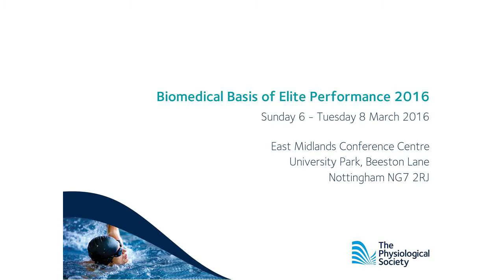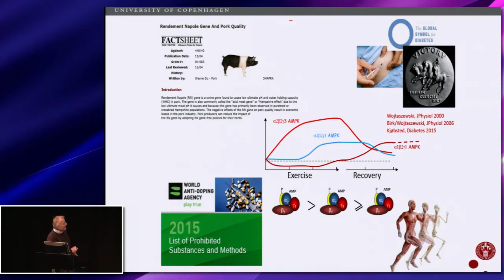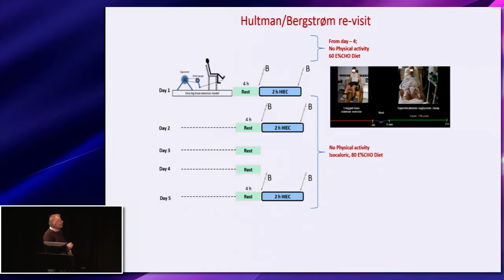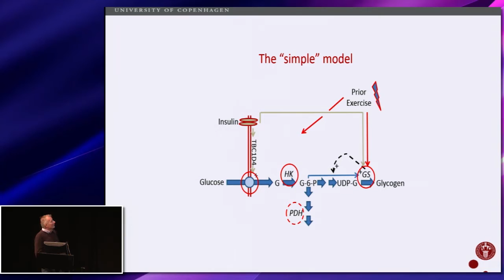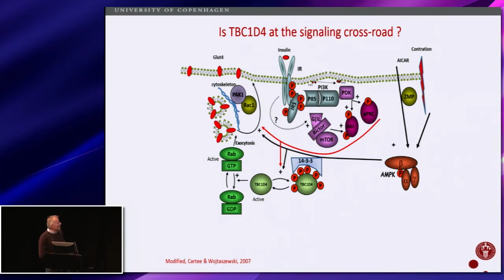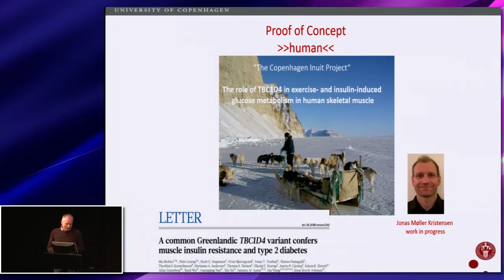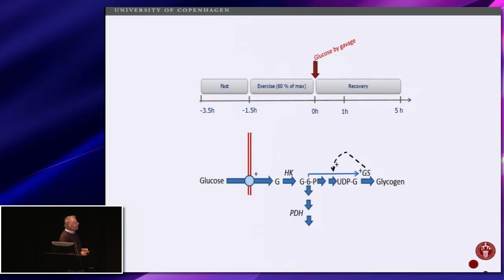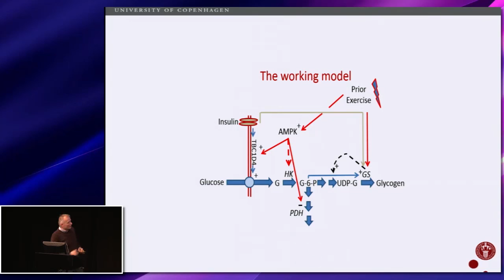Mechanisms in glycogen re-synthesis after exercise, Jorgen Wojtaszewski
This talk was given at The Biomedical Basis of Elite Performance
East Midlands Conference Centre, Nottingham, UK 6-8 March 2016
8 March 2016
Session: Exercise metabolism and nutrition
Chair: Carolyn Greig, University of Birmingham, UK